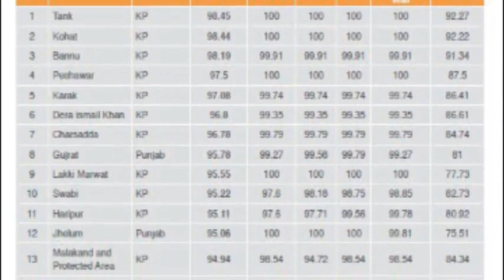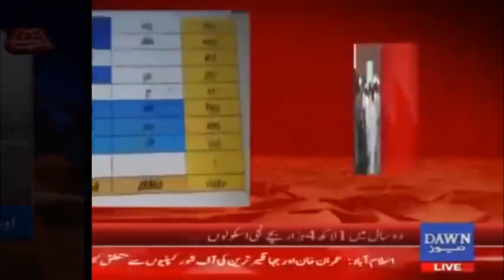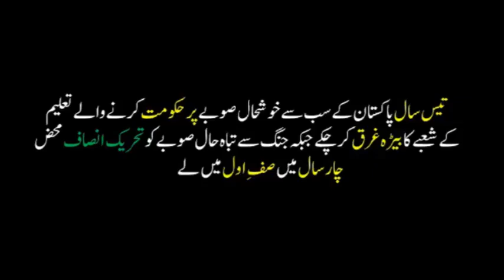یہ ہے وہ تبدیلی جس کا عمران خان نے وعدہ کیا تھا*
*یہ ہے وہ تبدیلی جس کا عمران خان نے وعدہ کیا تھا* آج تعلیم کی مانیٹرنگ کرنے والی این جی او الف اعلان نے عمران خان کے اس وعدے کے پورے ہونے کی تصدیق کردی۔